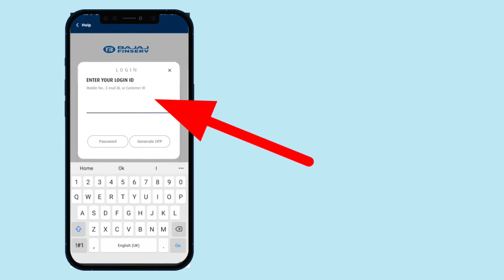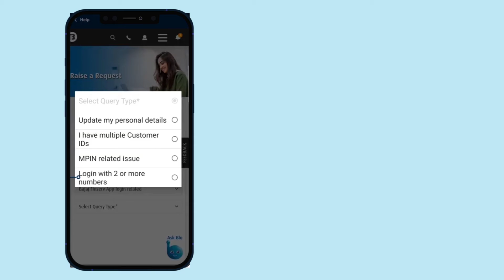What to do when you get 'Access Restricted' error message during login in @bajajfinserv App ?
What to do when you get 'Access Restricted' error message during login in Bajaj Finserv App?

How to withdraw money from Bajaj Flexi Loan | Loan Account से पैसा बैंक में transfer कैसे करें?